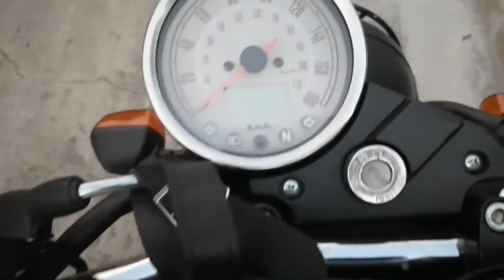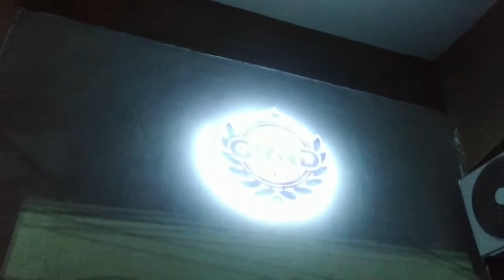Nag-jam kami sa GRND Music Studio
Guy! Nag-jam si Marc Pingris, Junemar at si Belga hahahay! Samahan niyo kami sa GRND Studio sa Marikina.